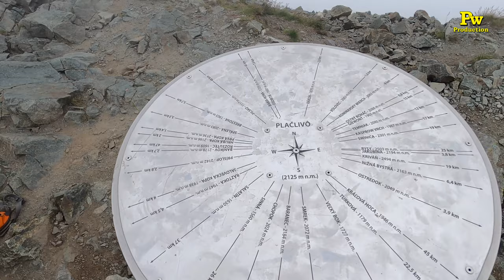Rohacz Płaczliwy 2126 m n.p.m. Słowacja